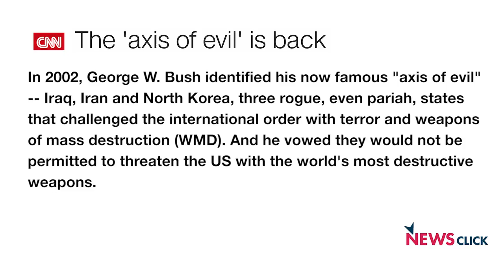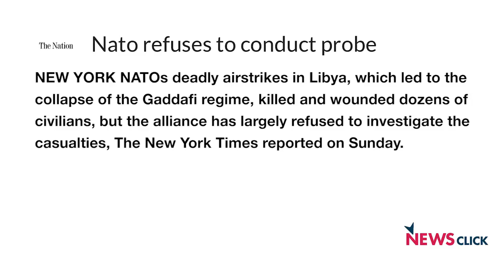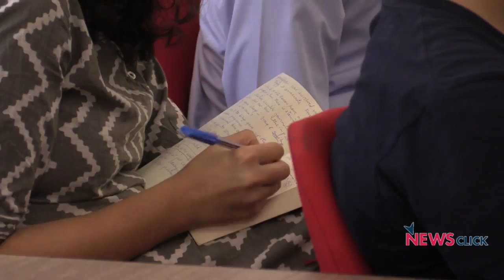Ruling Class Controls Ideas through Media: Vijay Prashad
Vijay Prashad raises the question of ideological censorship. Quoting Marx he talks about how the ruling class controls the mechanism of dissemination of ideas through the media.